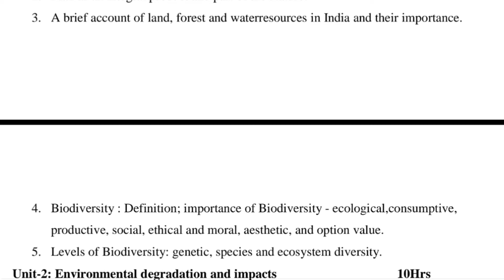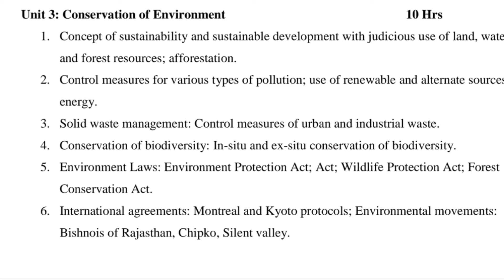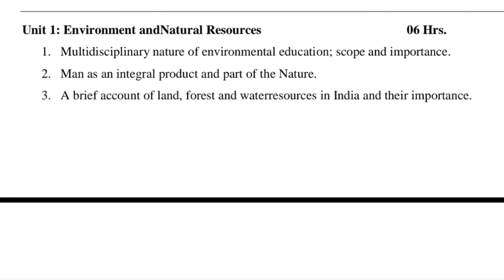Degree 3rd sem environmental education syllabus *Life skills course* B.A,B.Com,B.Sc